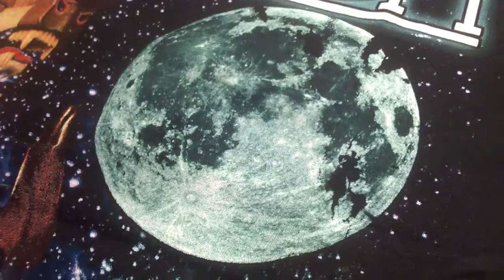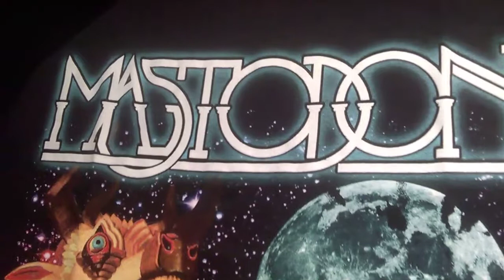Mastodon - Interstellar Hunter T-shirt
Small / S / 38-inch chest

Men's Mastodon Interstellar Hunter t-shirt

*Short Sleeved Design
*100% Cotton
*Machine Wash - Cold (30° max)
*Regular Fit